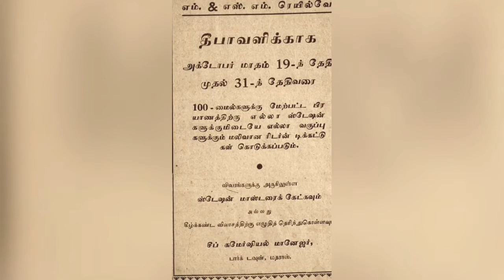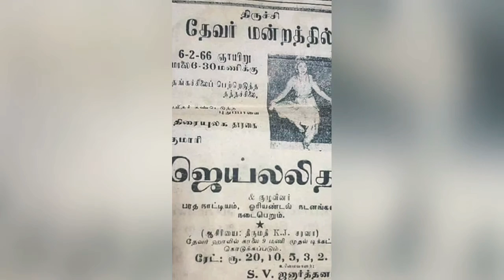A Timeline of India in the 1800s to 1900s